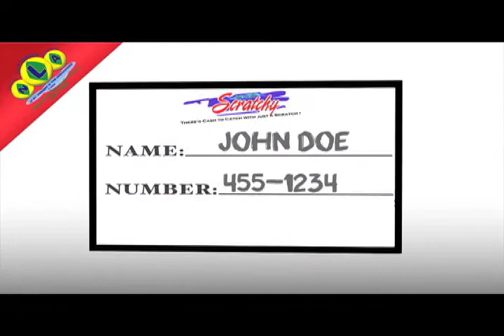NLA NIGHT 3D PLAY4 DRAW JUNE 24th 2017